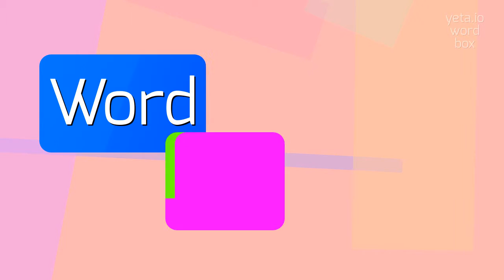POLIENCEPHALITIS - How to pronounce Poliencephalitis?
POLIENCEPHALITIS - All About Poliencephalitis: How to Say, Definition, and Use It in 2023

Poliencephalitis is a term used to describe inflammation of the grey matter in the brain, specifically in the region called the brainstem and spinal cord.
It is usually caused by viral infections, such as poliovirus, enterovirus, or West Nile virus.
Poliencephalitis can result in a wide range of symptoms including fever, headache, neck stiffness, muscle weakness or paralysis, difficulty swallowing or speaking, and in severe cases, respiratory failure.
Treatment for poliencephalitis focuses on managing symptoms and may include pain relievers, physical therapy, respiratory support, and antiviral medications if applicable.

Pronunciation:
To pronounce 'poliencephalitis', you can say poh-lie-en-sef-uh-LY-tis.
Alternatively, you can break it down into syllables as poh-li-en-ceph-a-li-tis.
Both pronunciations are acceptable.

Test yourself by speaking the following examples:
1. My neighbor's daughter was diagnosed with poliencephalitis last month
2. Poliovirus is one of the known causes of poliencephalitis
3. The most common symptom of poliencephalitis is muscle weakness
4. There is no specific cure for poliencephalitis, but treatment can help manage the symptoms
5. Poliencephalitis is a rare condition that can be potentially life-threatening